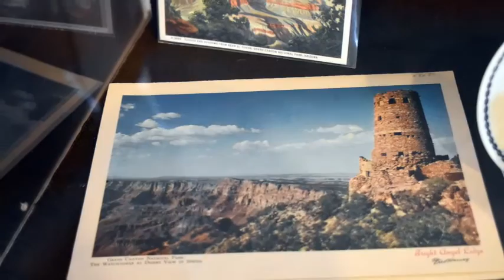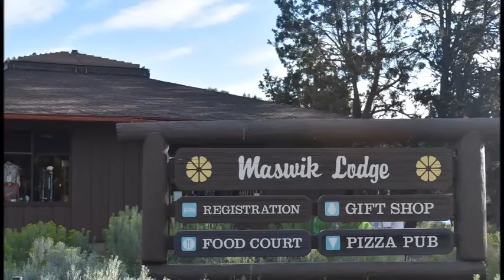Tour of the Grand Canyon and the area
Tour from August 2015 of the area. I could've done a 3 hour video on its beauty.

Song:  Twilight on the Trail performed by Nat King Cole is provided for ambiance and does not infringe on copyright.